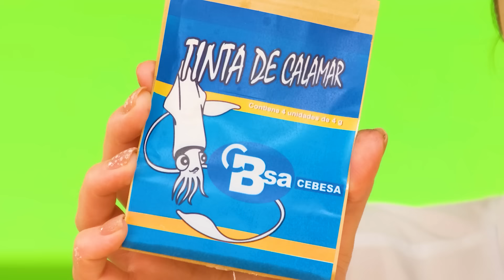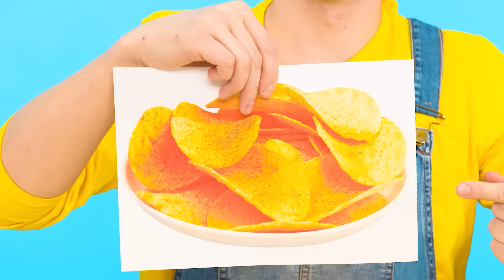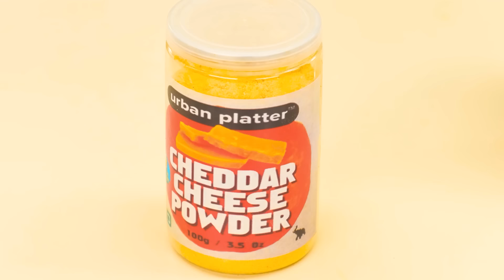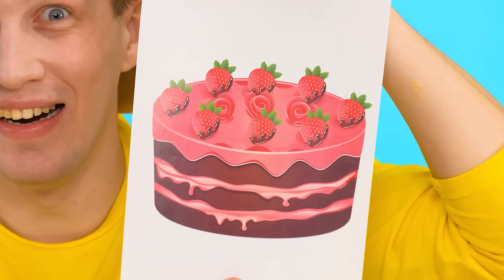मैं बनाम दादी कुकिंग चैलेंज | स्मार्ट गैजेट्स बनाम हैक्स RaPaPa Challenge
यह एक नई पाक लड़ाई का समय है! हमारी दिलचस्प चुनौती शुरू करें!